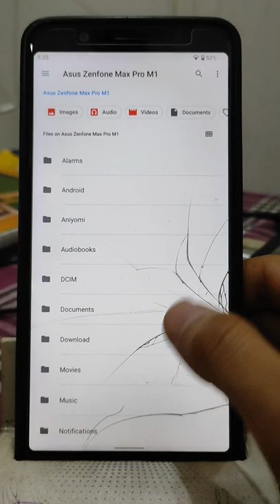Access Your Phone's Storage on PC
If you want to have access to your phone's storage on your pc all the time because you keep on copying and pasting file between devices then you can create an FTP server to access your phone's storage wirelessly.

I hope you guys find this short video interesting and if you do then you can also check out some other reels on my page and if those interest you then a follow to this page would be amazing!!

Twitter 🐦      @DTechDive
Instagram 🌈 @DTechDive